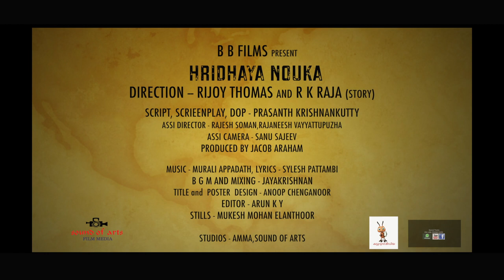Hridayanowka | Official Trailer | Joban Jacob | Rijoy Thomas | Blockbuster Media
ബ്ലോക്ക്ബസ്റ്റർ ഫിലിംസിന്റെ ബാനറിൽ ഇറങ്ങുന്ന ഹൃസ്വചിത്രമായ ഹൃദയനൗകയുടെ ഒഫീഷ്യൽ ട്രെയിലർ ഇതാ നിങ്ങൾക്കായി...
Use Headphones for Better Audio Quality.

Starring: Joban Jacob, Parvathy Sajeev, Baby Aishwarya
Direction: Rijoy Thomas & R K Raja (Story)
Script, Screenplay & DOP: Prasanth Krishnankutty
Producer: Jacob Abraham
Song: Murali Appadath
Lyrics: Sylesh Pattambi
Background Music & Mixing: Jayakrishnan SVJ
Editing: Arun K Y
Asst Camera: Sanu Sajeev Thattakam
Asst Directors: Rajaneesh Vayyattupuzha & Rajesh Soman
Title and Poster Design: Anoop Chengannur
Stills: Mukesh Mohan Elanthoor